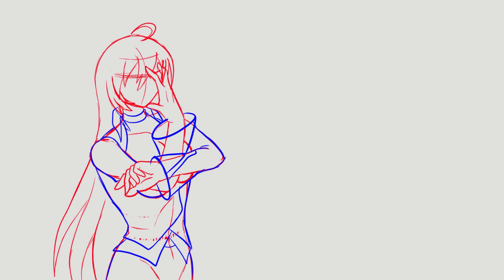SPEEDPAINT - MariFoxChan Persona Style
Mari's socials! please check her out!!!